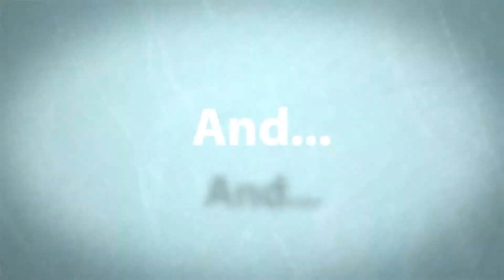Black Ops 3 Gun Roultte #1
This is my first proper video and in this series I get a random gun and see how many kills I can get with it